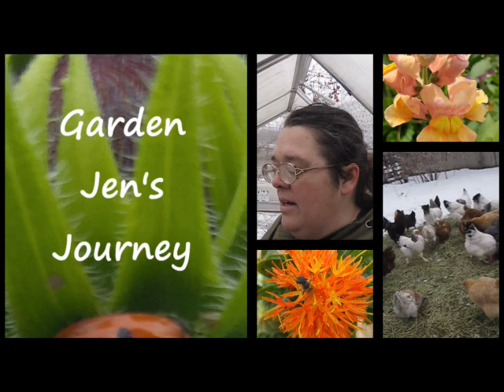Winter Sowing - Top Ten Tips for Success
In this video I will be sharing the top 10 tips that can really make or break your Winter Sowing experience.

Links to products I use to Winter Sow:

** Labels I use

** Label Maker

** Label Maker Labels

** Paint Pen

** Gorilla Tape

Other links:

✅  You can purchase things that were grown or made, right here on the homestead.

For garden growing, I use a seed starting method method called "Winter Sowing."  I do have a playlist that includes some of these concepts.